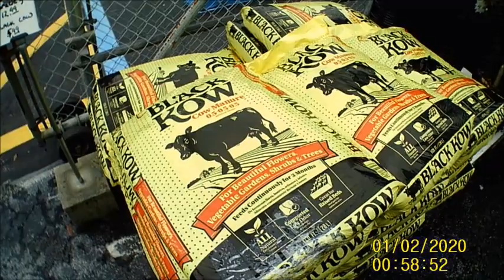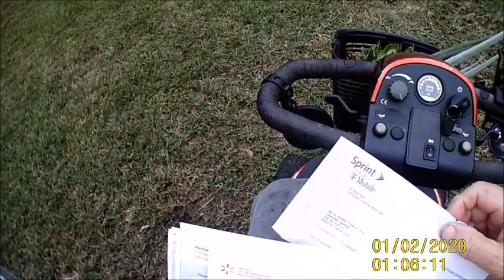My Mystery Plant, What Is It??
I am still trying to figure out what this Aloe looking plant Is. I still think is is in the Aloe family. Also got me some cuttings from a Stevenson holly shrub. I have never rooted any Hollies before so this will be interesting.